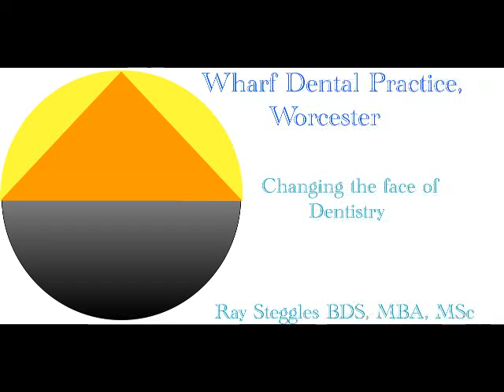Bacteria cause most dental problems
Wharf Dental Practice, Worcester, UK. Showing the effects of bacteria on teeth and gums causing tooth decay and gum disease